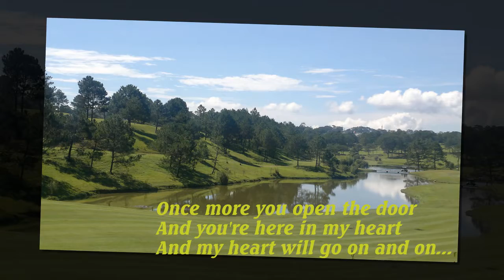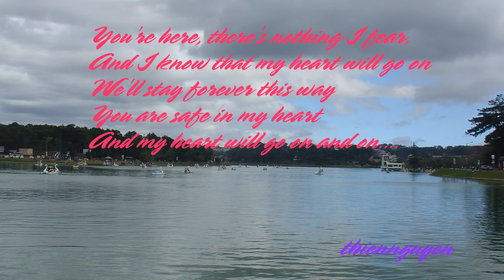My heart will go on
Mình cũng thích nghe tiếng Panflute.
Mình thích bộ phim Titanic.
Mình thích My Heart Will Go On.
Và thực hiện clip nho nhỏ này.